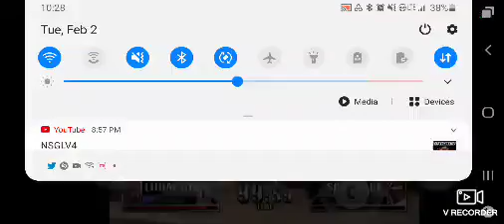Def Jam Vendetta Survival Mode (Ludacris) (Hard) Final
All right. It's over. Next up, I'll do another survival mode with any character.